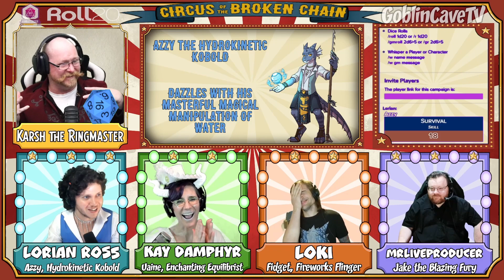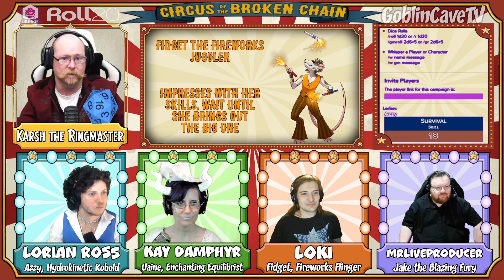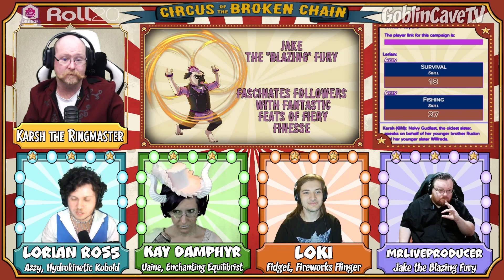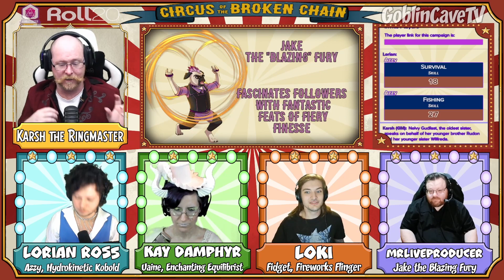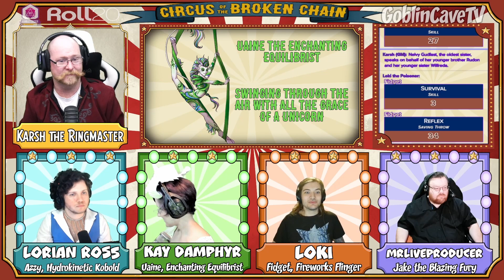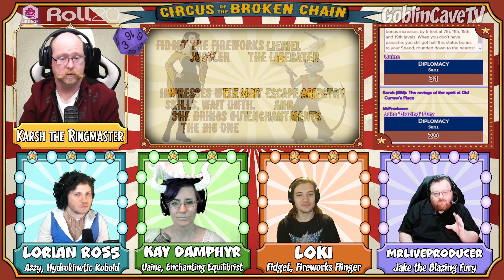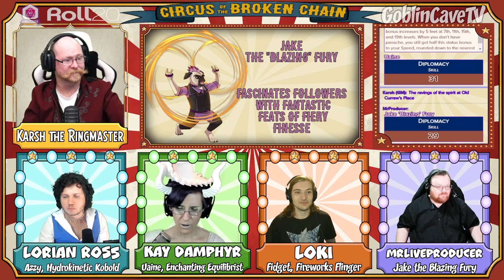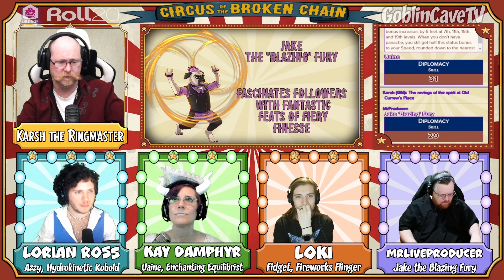Circus of the Broken Chain S03E10 Poster Boy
Today our characters want to explore each others feelings after a rough time already in the Swardlands. But they are also trying to hide from sleep. Because with sleep comes dreams. And with dreams come the nightmares.

BlueSky @goblincavetv.bsky.social
Twitch.TV/GoblinCaveTV

Games Master - Karsh the Goblin
Twitch.TV/GoblinCaveTV

BlueSky @lorianross.bsky.social

Uaine - Kay Damphyr
Twitch.TV/ChaoticWholesomePresents

Jake - MrLiveProducer
Twitch.TV/MrLiveProducer

Fidget  - Loki the Posioner

Lieriel - Del

Intro Movie by
MrLiveProducer
Twitch.TV/MrLiveProducer

BlueSky @lorianross.bsky.social

Your Friends. Your Games. Your Table.

Role Playing System
Pathfinder2 Revised
Paizo.com/pathfinder

Role Playing Campaign
Extinction Curse
from
Paizo Publishing